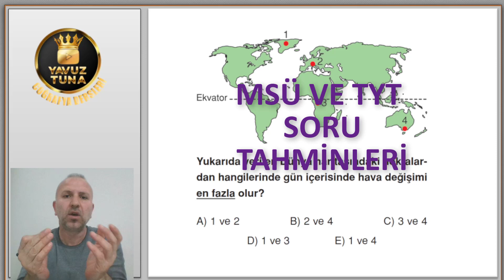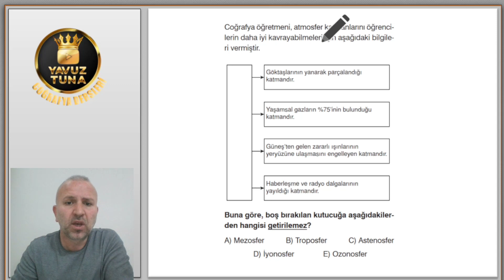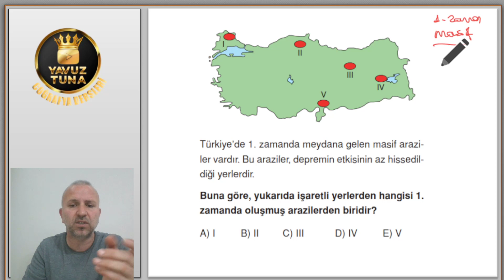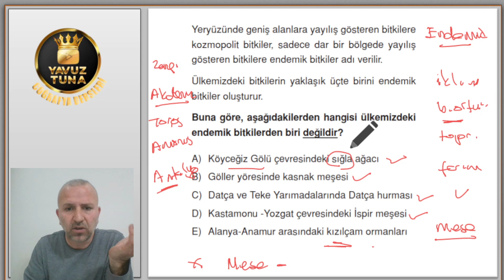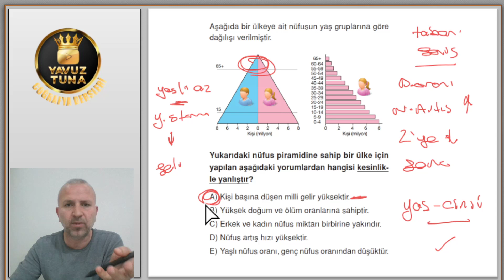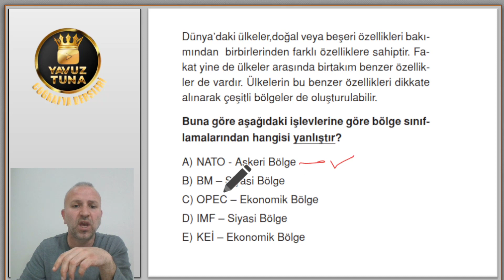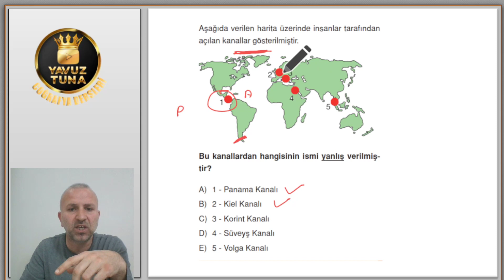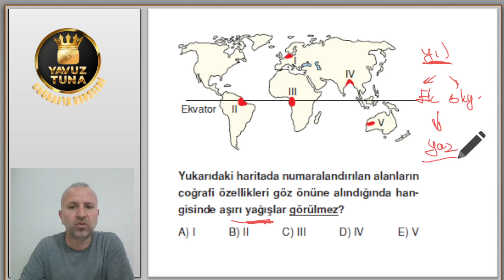2022 MSÜ SORU TAHMİNLERİ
Merhaba değerli arkadaşlarım,bu videomuzda çıkmış sorulardan hareketle msü'de çıkabilecek sorular üzerine yoğunlaştık ve faydalı olacağına inandığım güzel bir çalışma ortaya koyduk.Umarım faydalı olur.umarım iyiki izlemişim diyebileceğiniz bir video olur.rmaktır.umarım faydalı bir çalışma olarak sizlerin taktirini alır.saygılarımla...